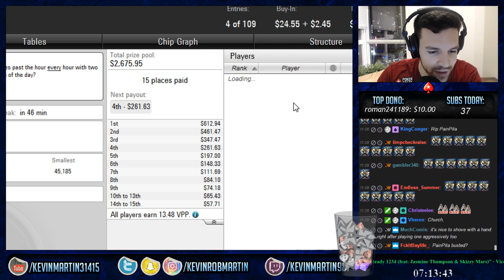7x FOUR OF A KIND And A FINAL TABLE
Getting four of a kind is pretty rare in the game of poker, but how about SEVEN times in one session? I guess it goes without saying I ran pretty decent late into my Sunday session getting quads seven different times and getting value from most of them. Oh did I forget to mention I final tabled a turbo? READ MORE BELOW

Check out my Twitch.tv channel for lot's of great poker content Sunday to Thursday

I'm selling my tournament action on StakeKings.com, to buy a piece of my action and make money while watching me on stream!